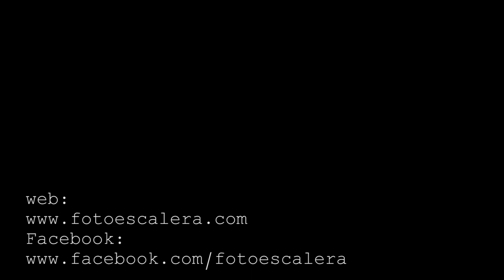Julian Marinov - ¡Simplifica!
Pocos fotógrafos harán lo que digo en este vídeo y aun menos te lo dirán, pero la verdad es que una gran parte del buen resultado depende de la simplicitud con la que trabajamos. Es bueno tener mucho accesorios pero llevarlos y usarlo únicamente cuando los necesitamos y llevar la cámara más tiempo contigo con menos peso.